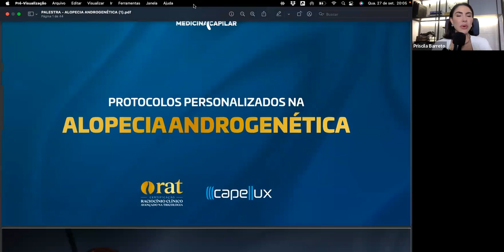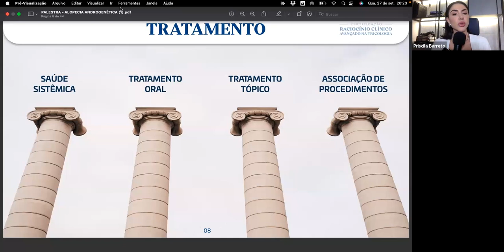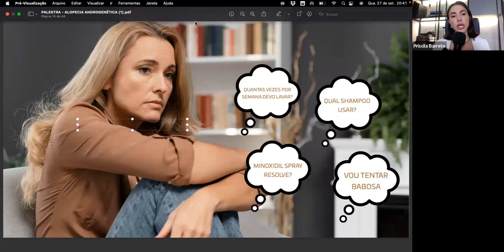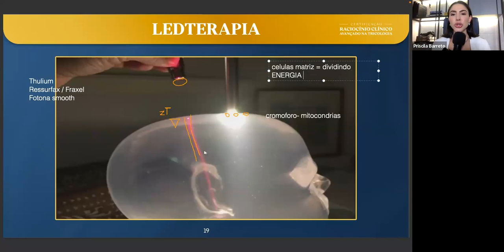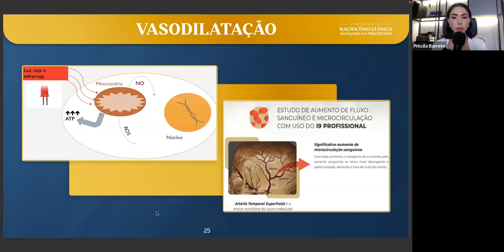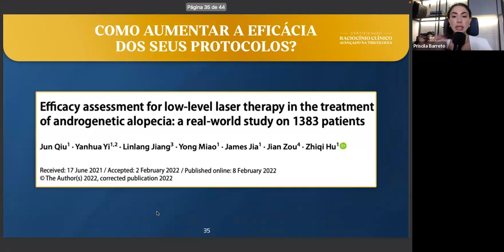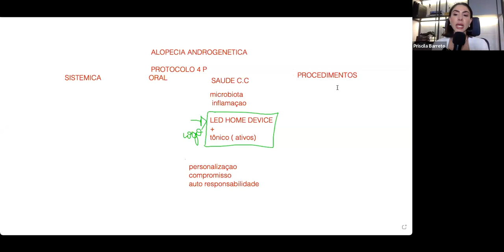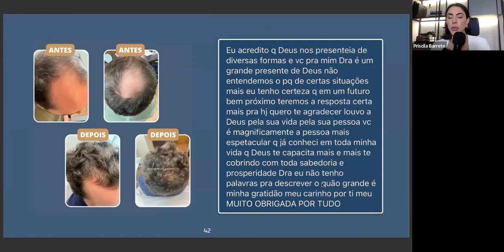Webinar Dra Priscila Barreto - Updates em alopecia androgenética: protocolos personalizados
A pedido de muitos, disponibilizamos esse AULÃO da Dra. Priscila Barreto.

Quem é a Dra. Priscila Barreto?
- CRMMG56764
- CRMSP 213263
- Coordenadora da pós graduação de tricologia e transplante capilar do instituto lapidare
- CEO do Instituto Medicina capilar - IMC
- CEO da clínica mais você
- Médica Diplomada na Universidade Federal de Juiz de Fora (UFJF).
- Trabalhou como médica da saúde da família e comunidade por 5 anos, obtendo o título de especialista pela Universidade Federal de Minas Gerais ( UFMG ).
- Pós graduada em Dermatologia, pelo instituto IMSD e Tricologia pelo instituto BWS.
- Pós graduada internacionalmente em Tricologia pelo colégio libero americano de dermatologia ( CILAD).
- Fellowship em transplante capilar na Turquia  - yes hair turquey
- Fellowship em estética e tricologia  Houston Texas - SBA clinic
- Sociedade brasileira de Laser em medicina e cirurgia  (SBCL)
sociedade brasileira do cabelo (SBC )

Ela explicou atualizações sobre alopecia androgenética, mostrou protocolos personalizados e como o uso da LEDterapia auxilia no tratamento. Gostou? Assista o vídeo para ficar por dentro de tudo!